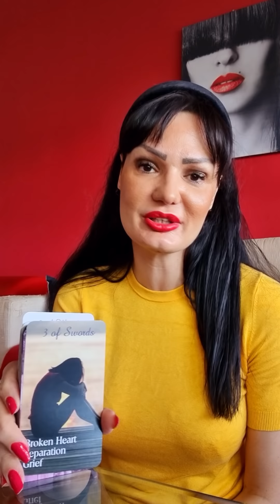DEVICA Budite optimisti Device!💫🌞💛 9.5.-15.5. nedeljno tarot citanje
Drage moje Device! Ovo je nedeljno čitanje Tarota ili Tarotskop za vas od 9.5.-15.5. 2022 Ovo su KOLEKTIVNA citanja, ovo NIJE LICNO citanje! Molim vas, uzmite sa sobom samo ono što rezonuje, ako rezonuje, a ono što ne, ostavite nekom drugom! Želim vam lepu nedelju!!! ❤💋

Stasa